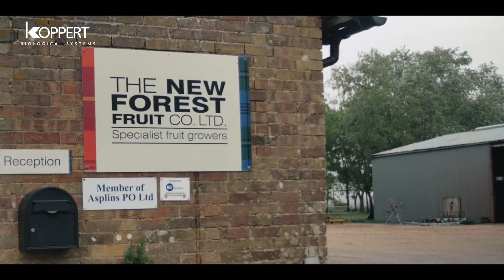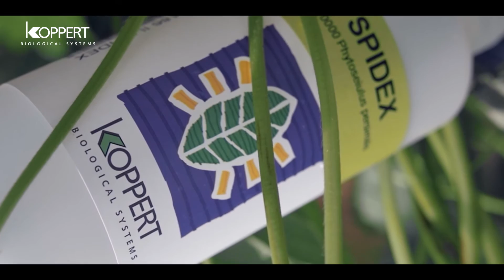Strawberry pollination with Koppert bumblebees - NFFC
Customer testimonial from NFFC, UK - Strawberry pollination. NFFC have been using Natupol bumblebees for the past 7 years where Koppert consistently delivered high quality hives. Natupol hives and Koppert’s excellent after sales support, have helped NFFC to achieve their objectives for quality fruit and environmental sustainability. Research confirmed that bumblebees were more efficient pollinators than honeybees or any other previously used methods.

Persistent innovation and intensive consultation with Natupol users over the past three decades has resulted in a well-equipped and technologically advanced hive from which our bumblebee colonies can do their work and achieve the best pollination results. The continuous innovations are the result of the changing environment, serving the needs of the bumblebees and our customers. Koppert has developed and designed its hives with a number of internationally renowned scientific institutes and universities in an on-going process that involves constant field trials, close cooperation with growers and our customer feedback. Trends, technology and growing conditions in both protected and outdoor crop environments have changed radically since Koppert first introduced its bumblebees to the market. Anticipating future challenges and finding solutions keeps our R&D department in top gear. Koppert today has bumblebee production plants strategically located in Slovakia, Turkey, Mexico and the USA to serve customers on five continents. The highest availability of fresh hives and the consistent quality of the Natupol products and the vitality of our bumblebees distributed to growers worldwide, have made Koppert the market leader when it comes to pollination.